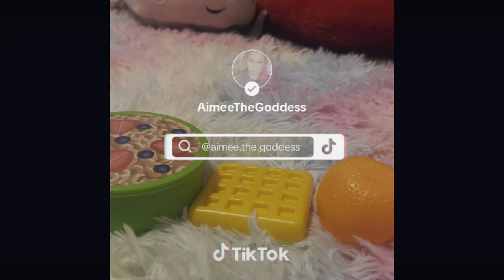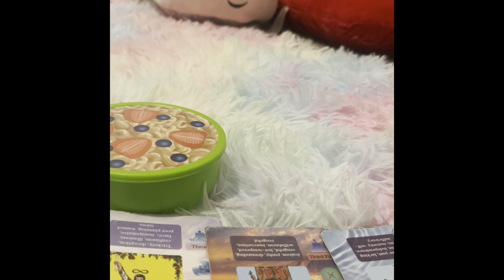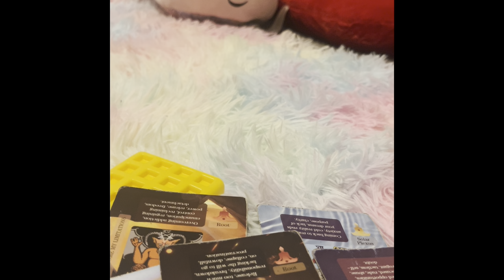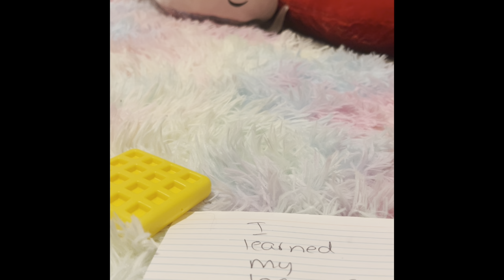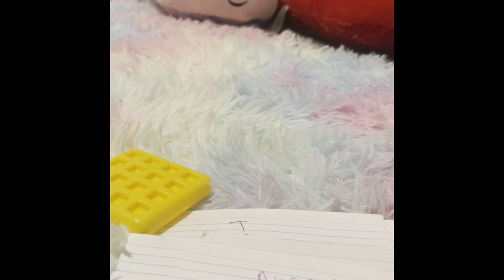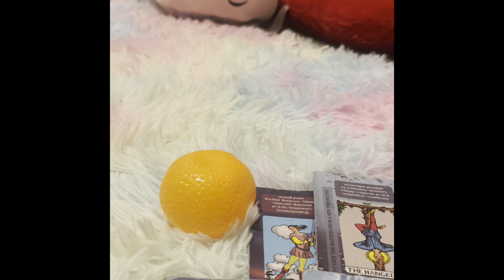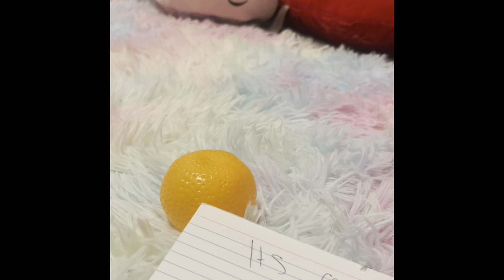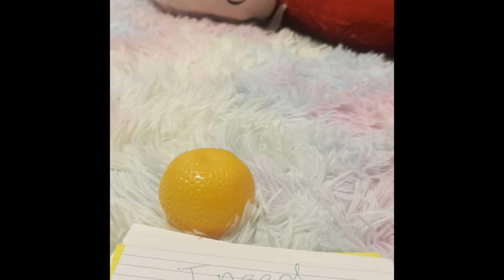Who is viewing you as a snack🍒 🍪🍭🍫 PICK A PILE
🌙3 bussiness day turn around for readings (Sometimes you do get them sooner then 3 bussiness days🙂)

👽Prices For a personal reading👽

1 yes/no question $10
1 question elaborated $20
2 questions $30
15 minutes $40
30 mins $70
45 mins $90
1 hour $150

👏clapper : Aimee.The.Infamous.Witch
✨payment methods  and Tips✨

I feel so much gratitude and appreciation to anyone who donates to help the channel grow💕 Thank you for supporting the abundant growth of my channel☀️

👽ABOUT YOUR READER👽
I’m a Sagittarius ♐️ I had my spiritual awakening about 7 years ago and have been on my journey since then. I strive to help and heal people with my gifts and abilities by teaching you how to heal yourself🦋I’m working On becoming less shy and facing my fears as I share my gifts with you. I feel awkward sometimes but I know this will attract my soul tribe family.love you all.💋I’m a life path 1. Sag ☀️

Thank you so much everyone for stopping by and showing love and support I appreciate you all❤️

💎 ALL READINGS ARE
TIMELESS WHEN YOU SEE IT THAT’S WHEN YOU ARE MEANT TO SEE IT💎